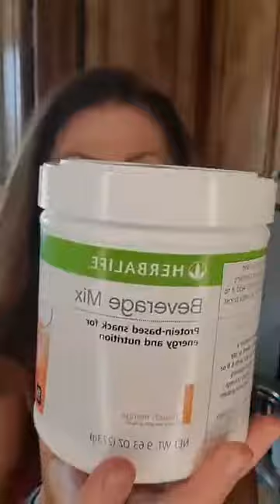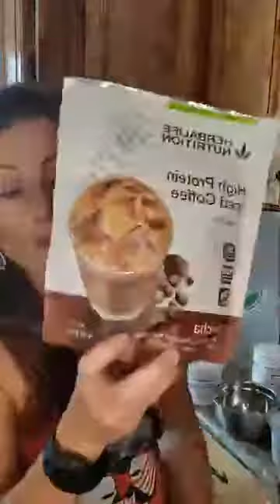How to prevent yourself from overeating at night time ?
Peak Physique Training